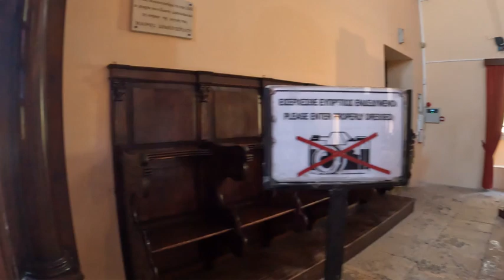Korfu, Zakynthos Kreikka